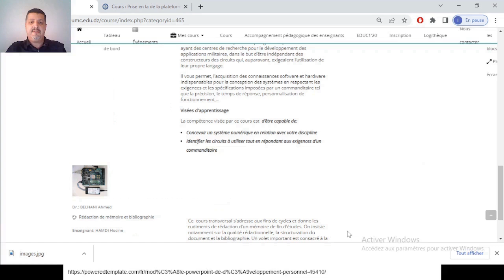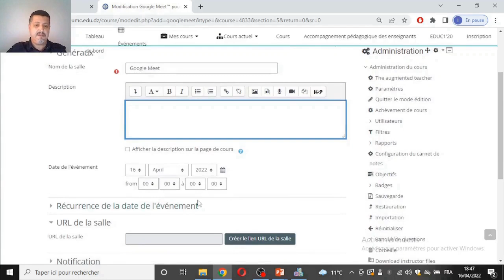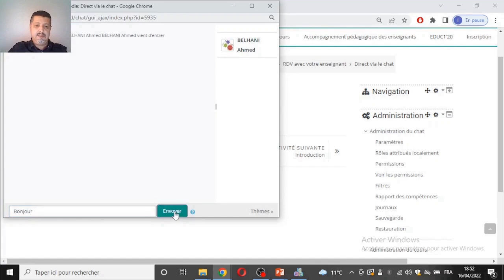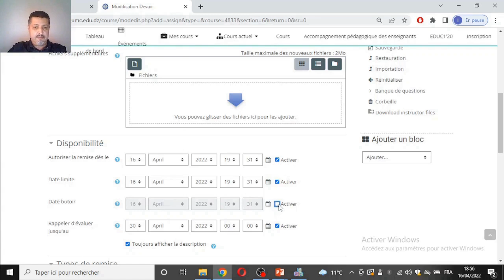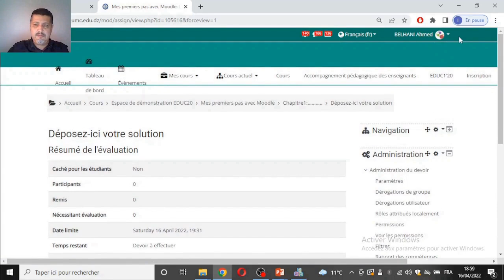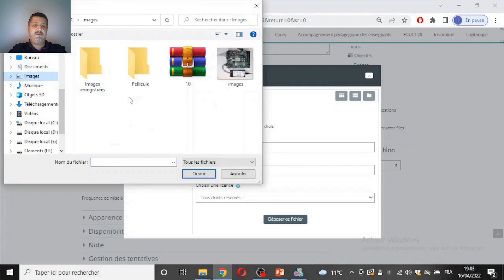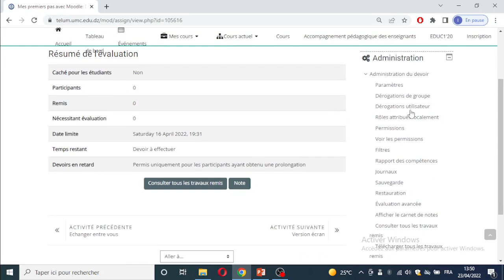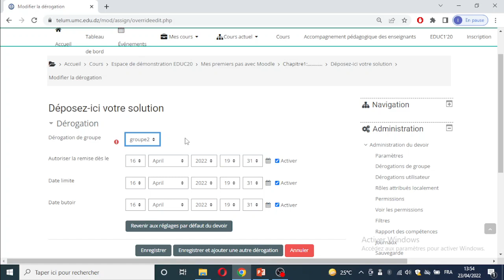Insertion des activités sur Moodle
Activités Moodle: Devoir, forum, chat, jitis,  googlemeet,  Scorm, dérogation